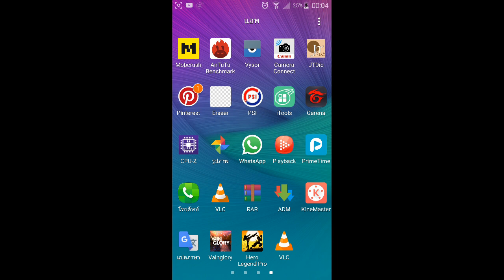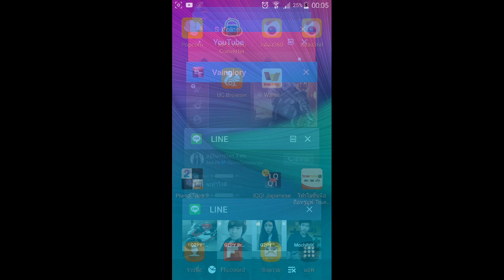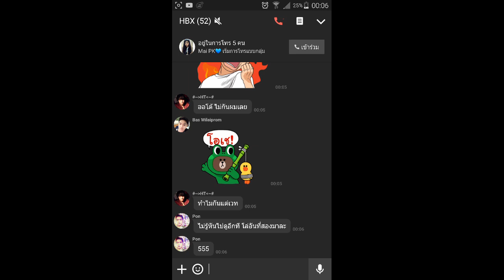MMky VS Btbx